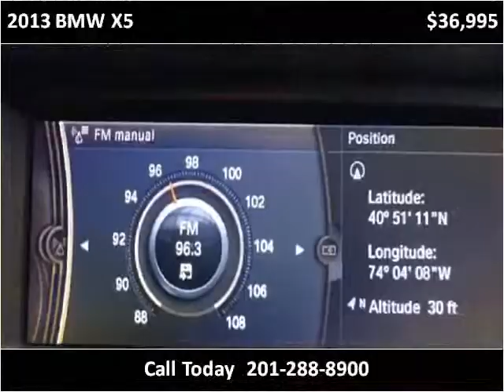2013 BMW X5 Used Cars Teterboro NJ